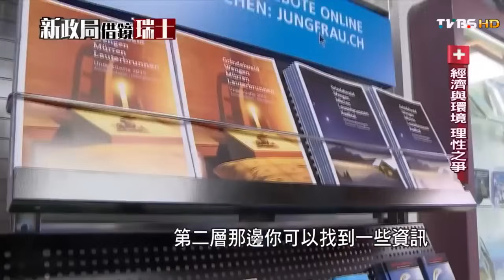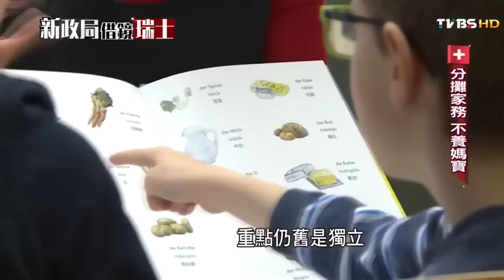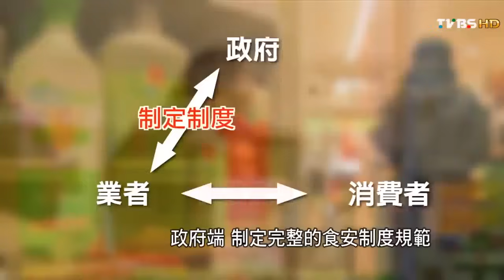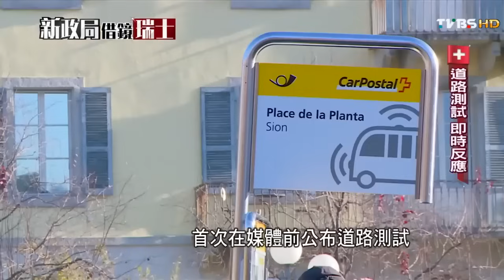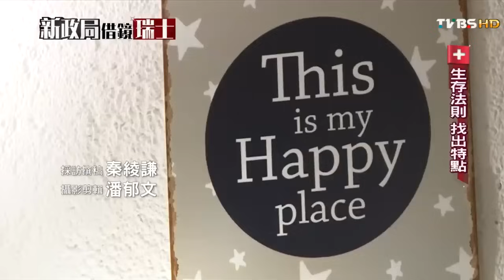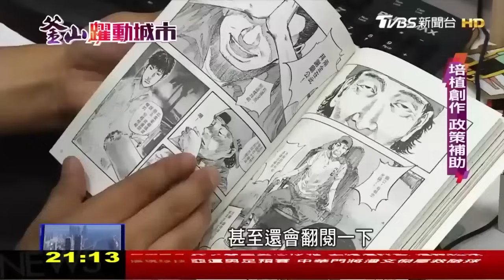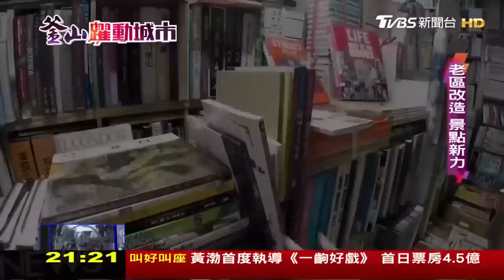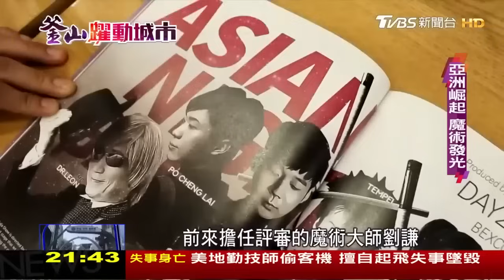瑞士百年來的崛起 人口不足900萬 靠科技稱雄全球 釜山打造國際港都 整合觀光硬體服務 紮根MICE產業【專題報導精選】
瑞士建國七百年實行直接民主，被稱為公投之國，人民透過公投決定自己想要的生活方式。連續七年拿下全球競爭力報告世界第一，失業率也是全歐最低，同時擁有許多世界知名大品牌，從巧克力、瑞士刀、高檔鐘錶、到全球最大藥廠，只要標榜「瑞士製造」，幾乎等同品質保證。而台灣本身的地理條件和背景跟瑞士有不少相似處，即將迎向新政局的台灣，看瑞士百年來的崛起，許多值得我們借鏡學習，記者潘郁文、主播秦綾謙帶我們從政經、教育、到食品安全各面向深入探討。更多精采內容請鎖定《新政局 借鏡瑞士》專題報導。

● 馬來西亞Astro → 21:00
● 新加坡StarHub → 21:00
● 香港myTV SUPER/ Now TV → 21:00
● 澳門 Macau Cable TV → 21:00
● 菲律賓Sky Cable → 21:00
● 印尼 First Media → 20:00
●澳洲 TVB Australia → 24:00（雪梨時間）
●美國Dish Network → 8:00（美東時間)